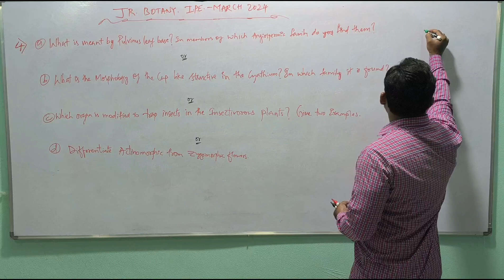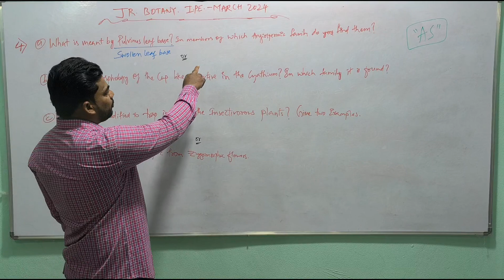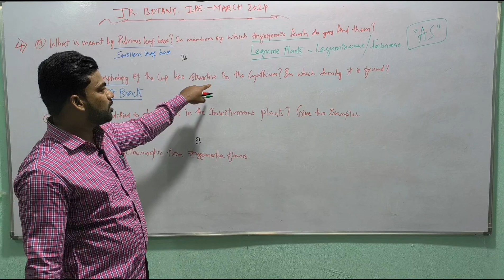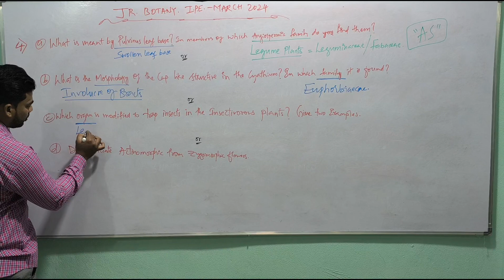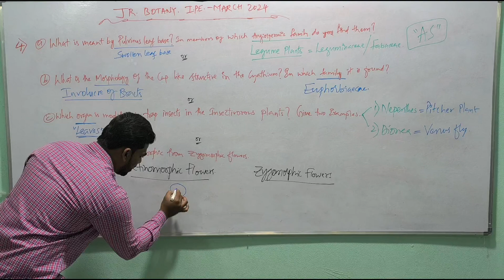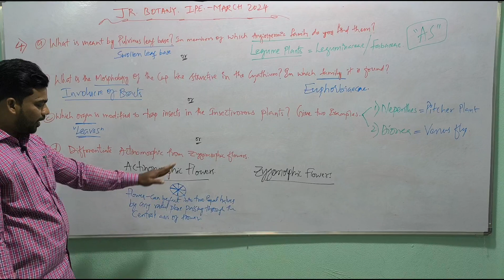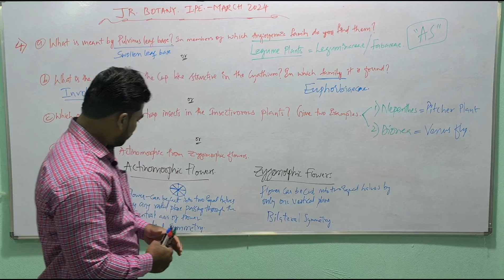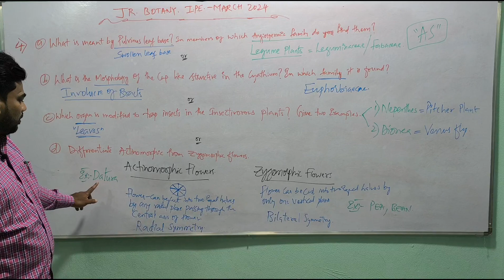4.VSAQ JR. BOTANY IPE MARCH 2024 @DR.IMRAN7860 ASRARIA NOTES COACHING CLASSES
4.VSAQ JR. BOTANY IPE MARCH 2024 @DR.IMRAN7860 ASRARIA NOTES COACHING CLASSES

ASRARIA NOTES COACHING CLASSES
BOTANY IMPORTANT QUESTIONS
IPE BOTANY

JR. Botany IPE important questions

@DR.IMRAN7860-NEETUG-BIOLOGY Kamareddy TELANGANA